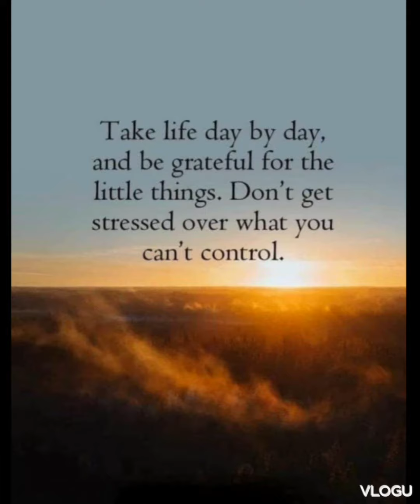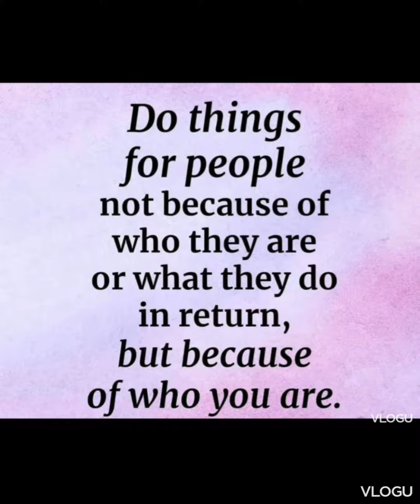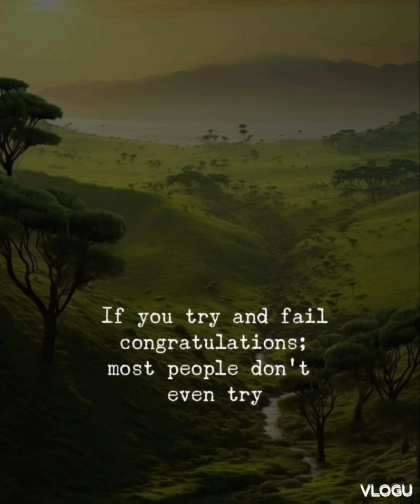SERIES NO. 327 & 328 -- MOTIVATIONAL QUOTES AND SAYINGS